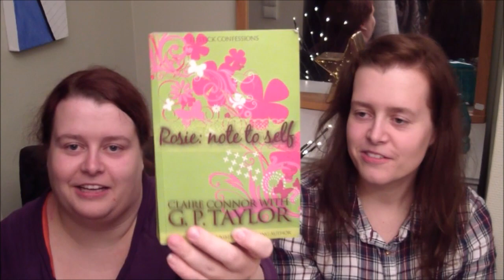Innkjøpsvideo: Fretex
Vi tok turen innom Fretex i Moss forrige uke, og fant selvfølgelig et par ting vi ikke klarte å dra fra :)